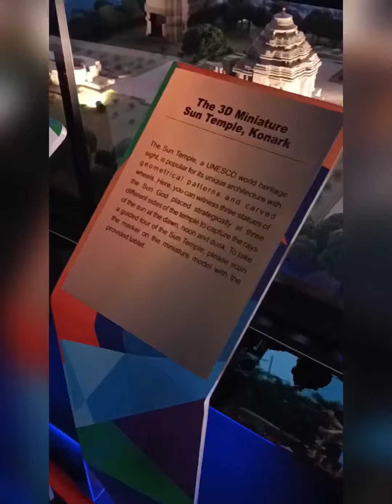India Pavilion # Jai ho# Dubai Vlogs